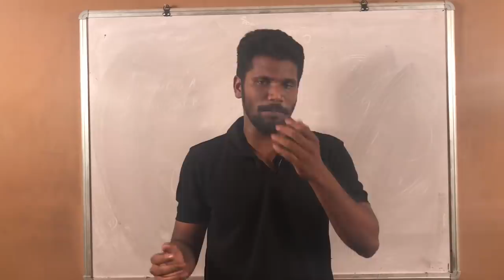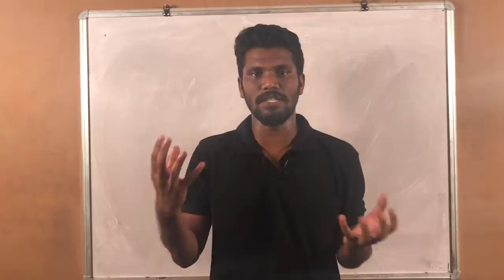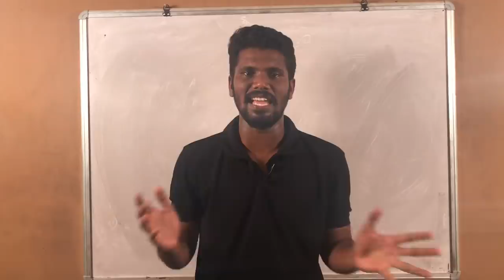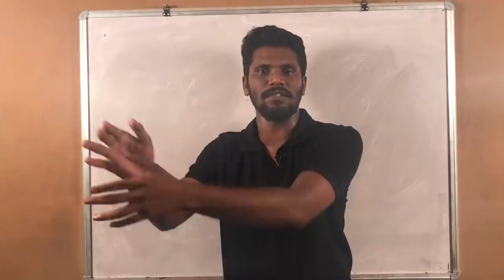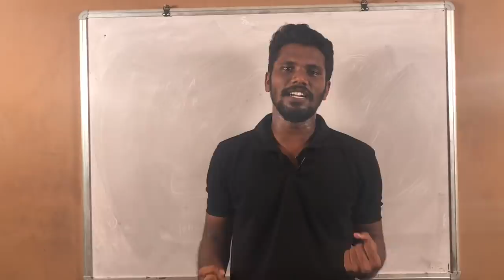Hardwork never fails | never give up | success after failure | Mr.Jackson